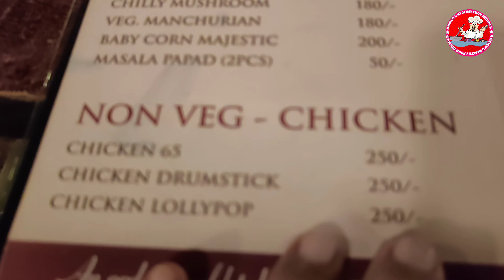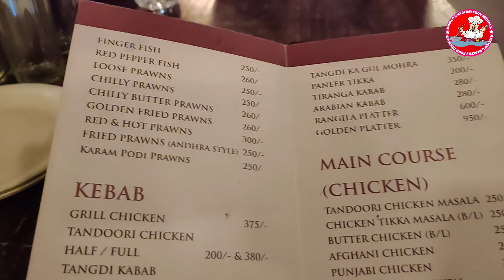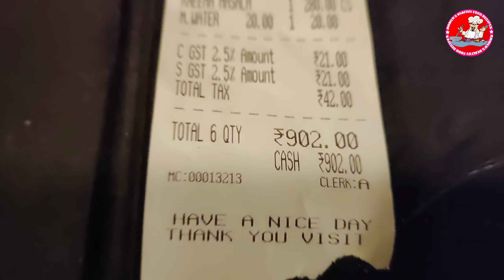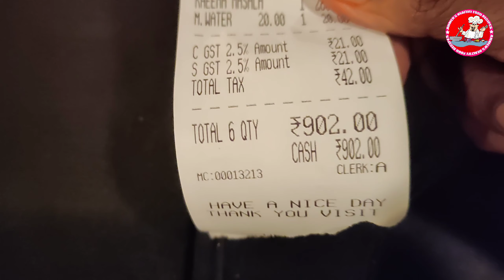My Visit to 85 years old🤔"GRAND HOTEL" at Abid's Hyderabad // Non-veg Heaven//Affordable prices//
Address:-
Grand Hotel
D.No.4-1-395
Abid's Main road
Near GPO
Hyderabad - 520001

HELLO VIEWERS PLEASE VISIT AND ENJOY  THE TASTY AND AUTHENTIC MUTTON DUM BIRYANI  & LOTS OF NON -VEG DISHES AT 85 YEARS OLD "GRAND HOTEL", ABIDS, HYDERABAD -520001.